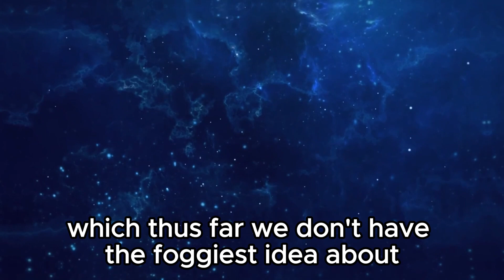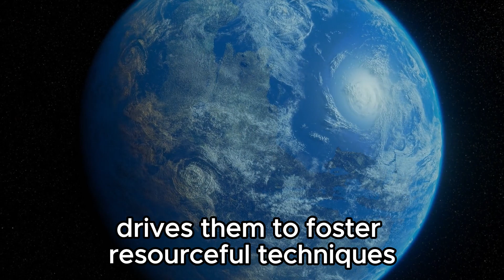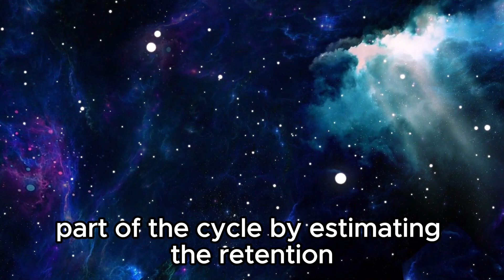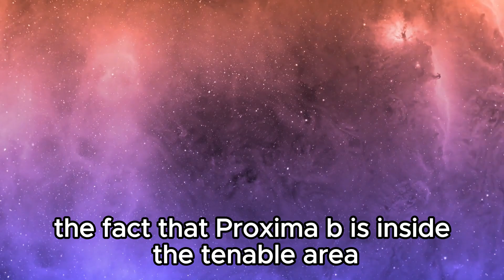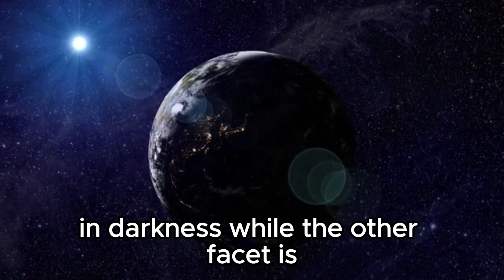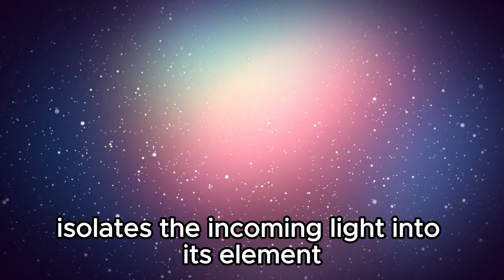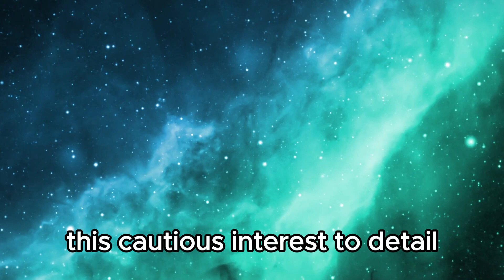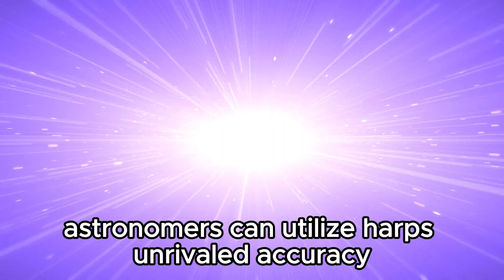1 MINUTE AGO: James Webb Telescope Announces Increased Brightness of Proxima B Artificial Lights!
Join us for a groundbreaking revelation as the James Webb Space Telescope detects a significant surge in artificial illumination emanating from Proxima B, the nearest exoplanet to Earth. Scientists are astounded by this unexpected development, raising intriguing questions about potential extraterrestrial activity and the planet's habitability. Dive into the latest insights and theories surrounding this cosmic discovery that could reshape our understanding of the universe!